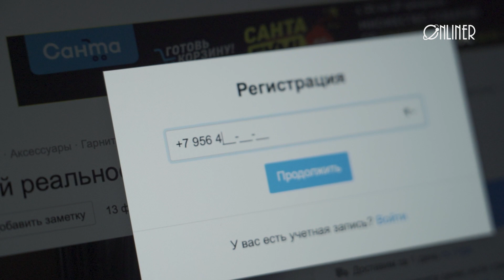Без лица: мошенник раскрывает схему обмана в интернете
— Многие могут назвать меня мразью, что я такой плохой, но к этому отношусь спокойно и чувствую себя хорошо. Если и есть какие-то внутренние переживания, то только за свою безопасность. Не более того. — Признается парень в белой маске, который занимается мошенничеством в интернете. — Крайне негативно отношусь к телефонным мошенникам, особенно тем, которые обзванивают пенсионеров. Они для меня зло и я таких людей не уважаю.

В очередном выпуске  программы «Без лица» мы поговорили с человеком, для которого обман людей — способ заработать. Через видеосвязь мы созвонились с мошенником, который продает несуществующие товары на популярных торговых площадках. Парень занимается кидаловом людей уже около десяти лет и за один день может поднять от 400 до 600 долларов.

— Был у меня один клиент, который купил только у меня несуществующий товар три раза. И мой товарищ обманул его еще два раза, — бахвалится человек с закрытым лицом через экран ноутбука.

Как это работает, почему трудно найти обманщиков, куда мошенники выводят деньги и многое другое — в нашем видео. Смотрите!

В целях сохранения анонимности был изменен голос героя и добавлены субтитры (включайте в настройках YouTube).

А для новых выпусков программы «Без лица» мы ищем:

- социального работника/сиделку;
- работника ОМОНа или Росгвардии;
- того, кто был в рабстве.

А если вы готовы рассказать какую-то интересную жизненную историю, но не готовы открыть свое лицо по понятным причинам, тоже пишите!

Тайм-коды выпуска:
00:00 - Заставка
00:25 - почему занялся мошенничеством
00:40 - как это работает
02:05 - самое сложное для интернет мошенника
02:45 - про заработок
03:22 - про первое задержание и обыск
05:32 - про перерыв в мошенничестве и возвращение к обману людей
06:00 -  о глупости людей
06:15 - про telegram-ботов
07:05 - про обман товарища
08:05 - о мошенничестве на барахолках, микрозаймах, арендах квартир
08:37 - способ вывода денег
09:50 - моральный аспект
10:06 - почему трудно найти мошенников
10:55 - про детство и немного личной истории

ВАЖНО:

Уголовный Кодекс Республики Беларусь

Статья 209. Мошенничество
1. Завладение имуществом либо приобретение права на имущество путем обмана или злоупотребления доверием (мошенничество) –

наказываются общественными работами, или штрафом, или исправительными работами на срок до двух лет, или арестом, или ограничением свободы на срок до трех лет, или лишением свободы на тот же срок.

2. Мошенничество, совершенное повторно либо группой лиц, –

наказывается штрафом, или исправительными работами на срок до двух лет, или арестом, или ограничением свободы на срок до четырех лет, или лишением свободы на тот же срок.

3. Мошенничество, совершенное в крупном размере, –

наказывается лишением свободы на срок от двух до семи лет со штрафом или без штрафа.

4. Мошенничество, совершенное организованной группой либо в особо крупном размере, –

наказывается лишением свободы на срок от трех до десяти лет со штрафом.